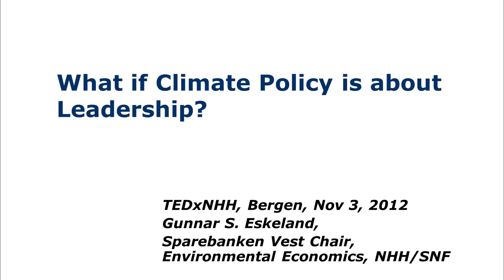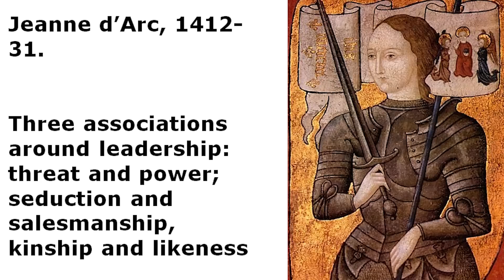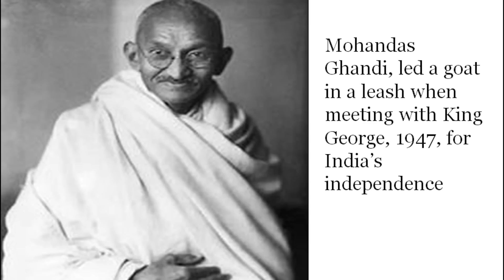Climate Policy and Leadership: Gunnar Eskeland at TEDxNHH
Both academic discourse and policies have been formed under a very sensible argument that 'global problems require global solutions'. Eskeland argues that we now find ourselves in a decade or three without global participation in climate policy, and it is about time we admit that advice and policy has not been informed much by any perspective on leadership. Eskeland claims we do not know much about leadership, neither in academia nor in actual policy, but suggests ways that the leadership perspective will provide guidance in the next couple of decades. Gunnar Eskeland, with a PhD in economics, has worked in developing countries in senior research positions at the World Bank. Applications include environmental protection, transport and air quality, energy economics, shipping markets and climate policy.